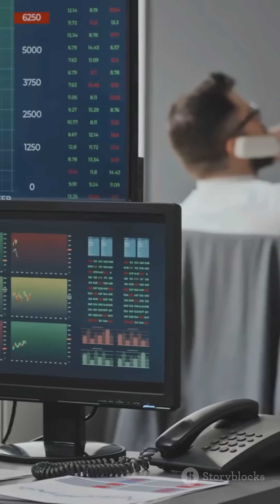Cost Benefit Analysis:A2Z of Economics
Discover the essentials of Cost-Benefit Analysis in our latest video, "Mastering Cost-Benefit Analysis: A Simple Guide"! 📊 Learn how this powerful tool helps in evaluating projects by weighing costs against benefits. From government projects, like building highways, to opening your own small shop, we break down how to assess whether the financial and social returns justify the expenses.

Join us as we explore the challenges in estimating costs and benefits, especially when it comes to valuing the environment and people's lives. Understanding these concepts can empower you to make smarter decisions in business and investments!